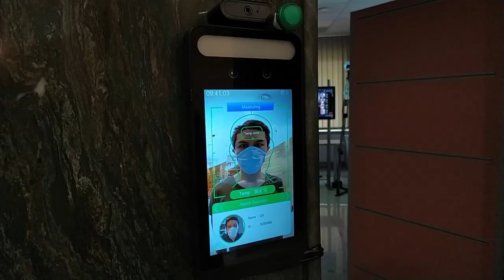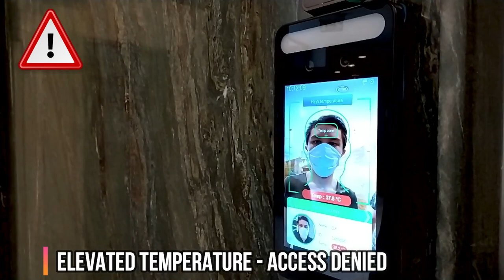KDH-KZ6000FR-IP Autonomous system for measuring body temperature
Autonomous system for measuring body temperature.